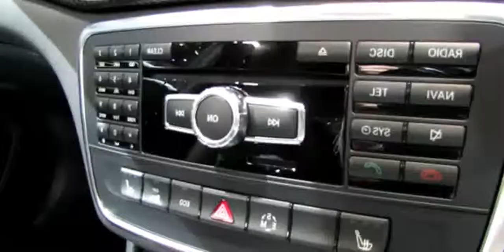2014 Mercedes-Benz CLA-Class CLA250 Sport 4Matic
2014 Mercedes-Benz CLA-Class CLA250 Sport 4Matic

2014 Mercedes-Benz CLA-Class CLA250 Sport 4Matic-Exterior,Interior Walkaround-2014 Geneva Mo
2014 mercedes-benz cla-class cla250
2014 mercedes-benz cla-class cla250 for sale
2014 mercedes-benz cla-class cla 250 specs
2014 mercedes-benz cla-class cla250 4matic for sale
2014 mercedes-benz cla-class cla250 sedan
2014 mercedes-benz cla-class 4dr sdn cla250 fwd
2014 mercedes-benz cla-class cla45 amg